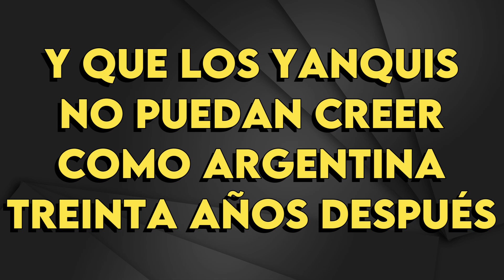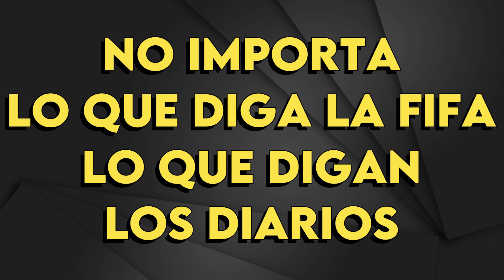La Selección Argentina - La Copa América - Karaoke Instrumental - Mujer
La Selección Argentina
La Copa América - Karaoke Instrumental